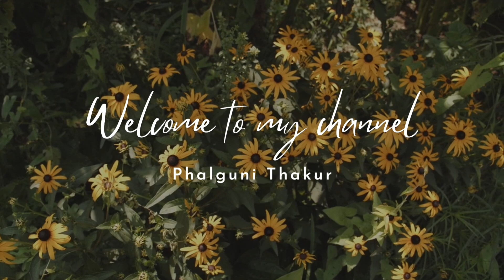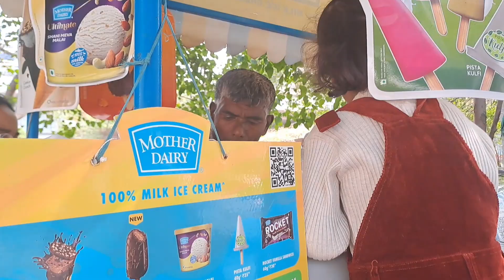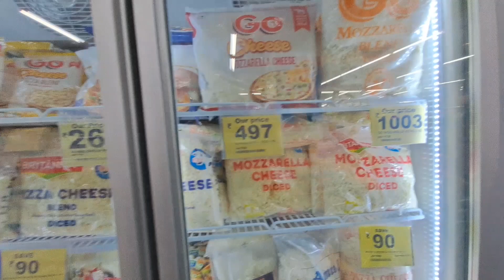राम जी का राज्य तिलक🙏🏻🕉 || राज तिलक महोत्सव🏹✨️|| Phalguni Thakur || Vlog || Daily Vlogging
bhukkadshanu ⤵️

Lot's Of ❤️

Radhe Radhe 🙏🏻 🧿